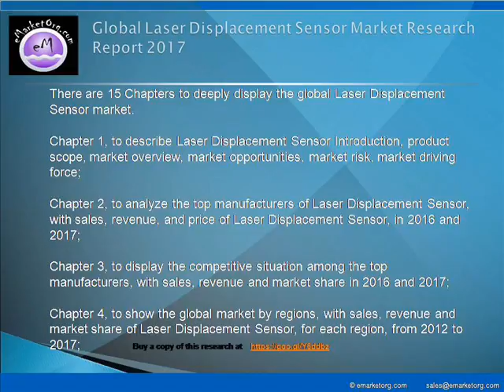Laser Displacement Sensor Market is expected to Rise at a Remarkable CAGR during 2017 – 2022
Automotive Industry
Aerospace & Military Industry
Industrial Manufacturing
Electronics and Photovoltaic Industry
Others

Browse the Complete Laser Displacement Sensor Market Report with comprehensive Table Of Contents @